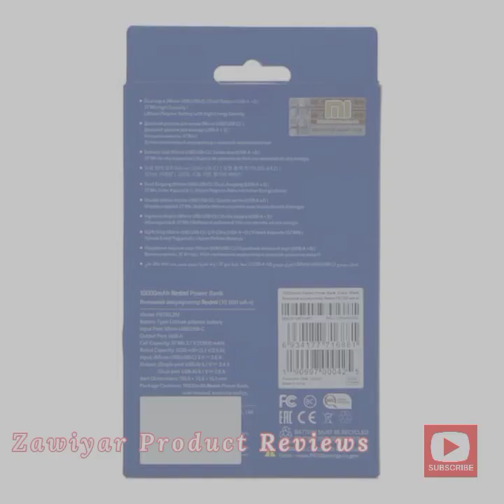How to Buy Smart Gadget || 5 smart gadgets || Unique Gadget || Time secure Gadget || 2023 Gadget's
aaj ki video hm baat krengy aisy top 5 gadget ki jisk boht zada benifit hn ur cheap price me.

top 5 gadgets under 500
top 5 gadgets on amazon
top 5 gadgets on daraz
top 5 gaming gadgets
top 5 gadgets shorts
top 5 useful gadgets
top 5 cheating gadgets
top 5 smart unique gadgets
top 5 smart watch low price
5 smart advanced gadgets you can gadgets bridg
top 5 smart advanced gadgets you
5 smart advance gadgets youcan
top 5 smart advance gadgets you gadgets bridge
5 smart home gadgets,
smart gadgets cheap price
new smart gadgets
3 cool gadgets
5 top gadgets
3 in 1 gadgets
5 cool gadgets
in karachi
smart gadgets wholesale market
in lahore
in rawalpindi
in pakistan
in hyderabad
smart gadgets wholesale shop
new video